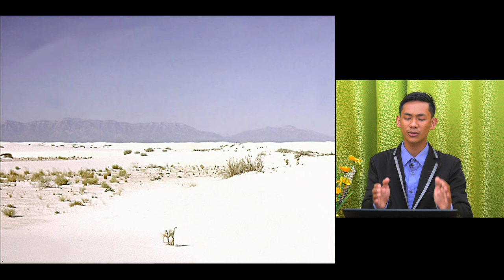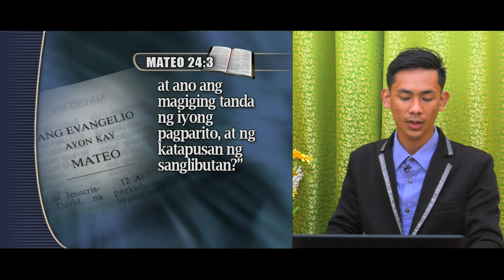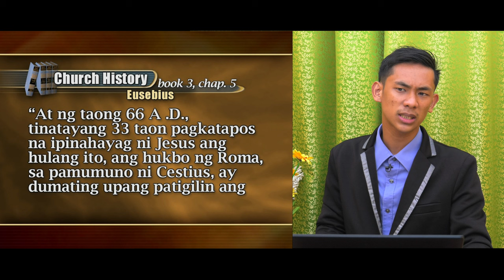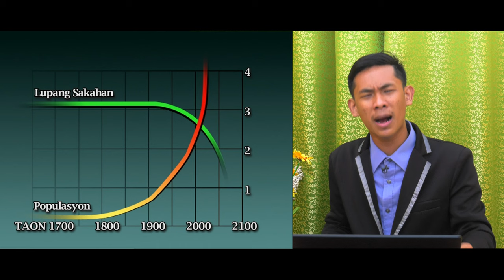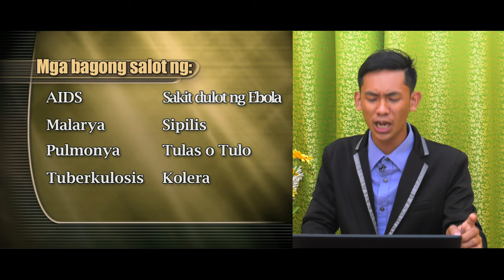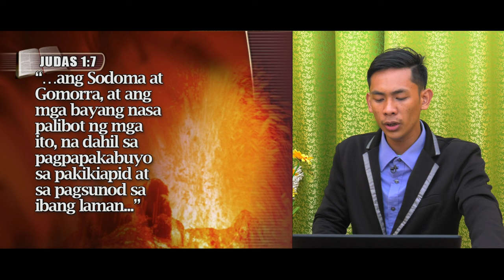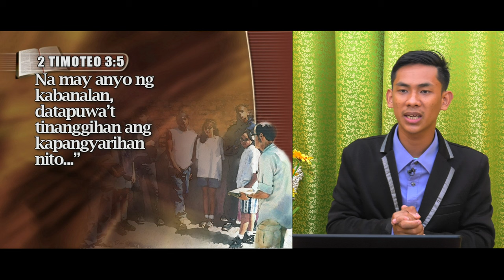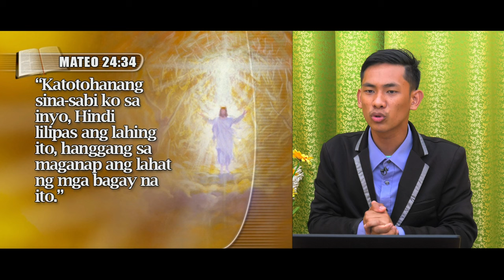[Palawan Tagalog Sermon 02] Mga Tandang Hindi Mo Maipagwawalang Bahala - Jopeth Mabacas